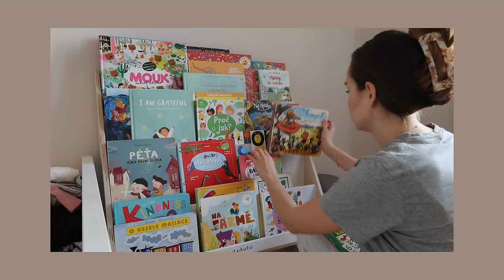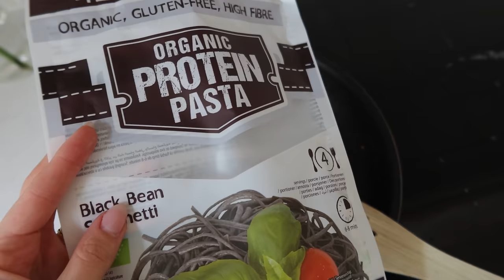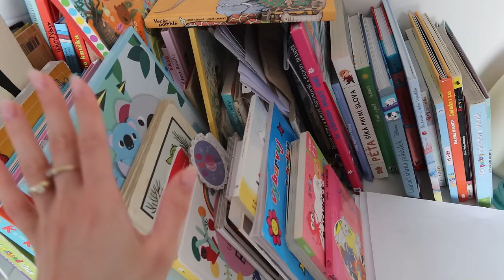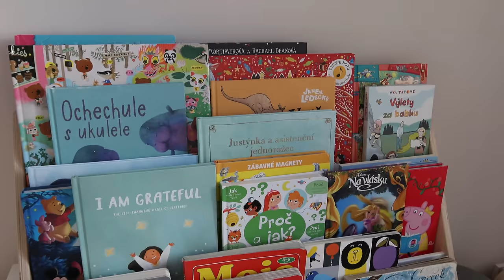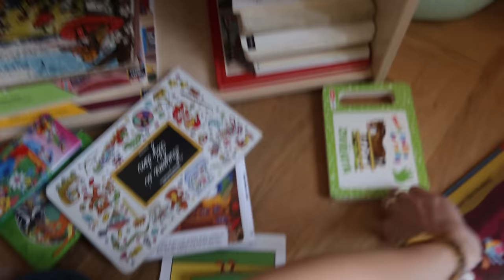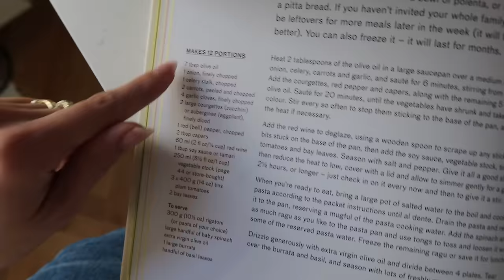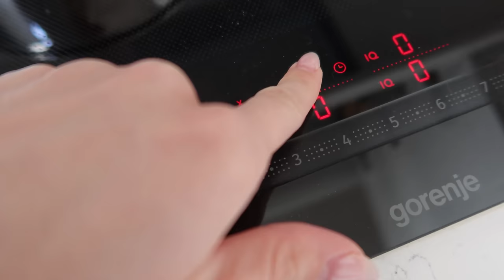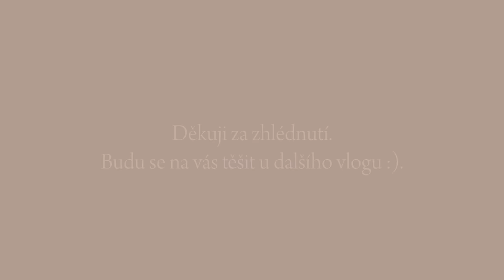Jsem zpět! Běžné dny & začátek jara | VLOG